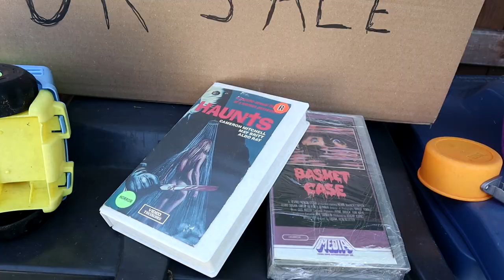VHS IN THE WILD TEASER TRAILER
A teaser of series a of Deliverance parody skits that you'll see appear in our future episodes starting in November. We will then release the full length parody when we take our season break in the new year.